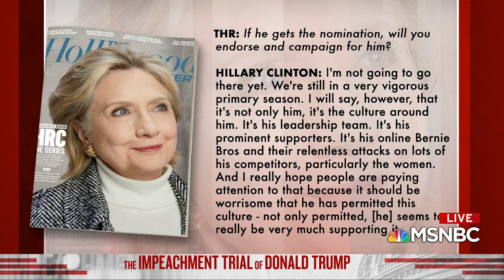Hillary Clinton Slams Sen. Bernie Sanders In New Interview | Morning Joe | MSNBC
In a new interview with The Hollywood Reporter, Hillary Clinton says her criticism of Sen. Bernie Sanders still stands and that she isn't ready to endorse Sanders if he becomes the nominee. Aired on 01/21/20.